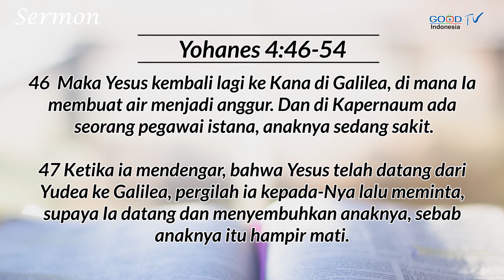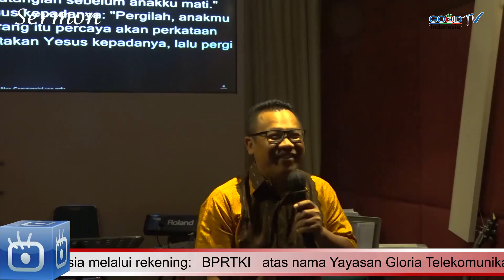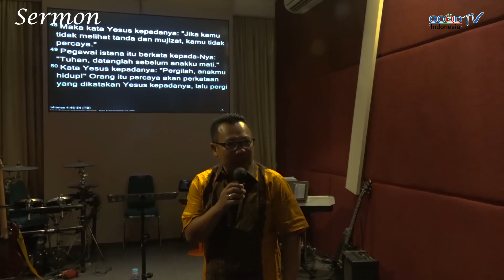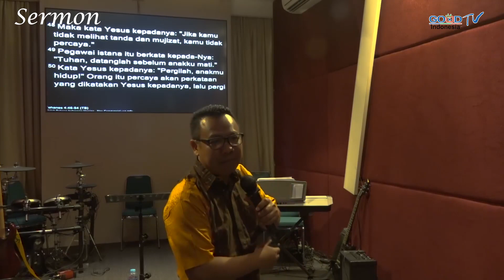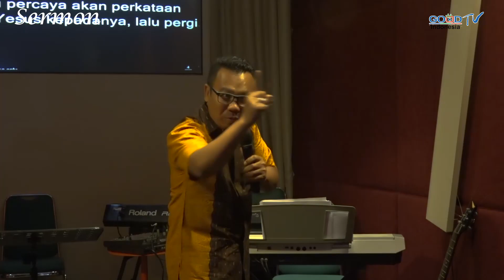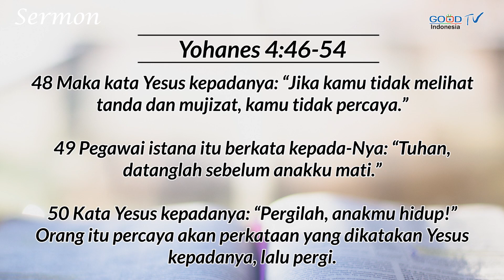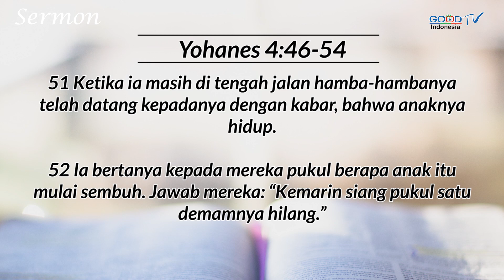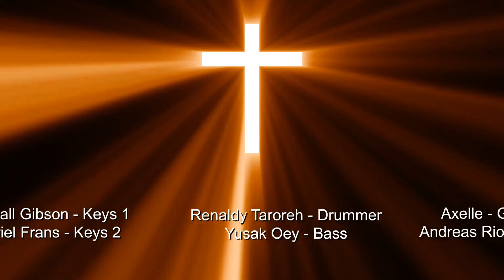Tanda Mukjizat (Pdt. Hari Sempulur) - Sermon (ID)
Kalau Anda tidak melihat tanda mukjizat, masihkah Anda percaya? Di saat kita tidak mendapat tanda mukjizat Tuhan, hanya iman kita yang dapat kita pegang teguh.